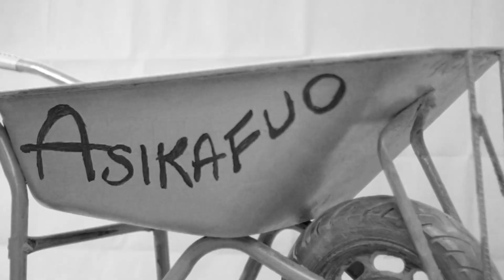Yaa Sika "Shut Up" (freestyle video)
Yaa Sika "shut up" shot by OBcliqShoti..She is gradually climbing to become a star in the industry ..